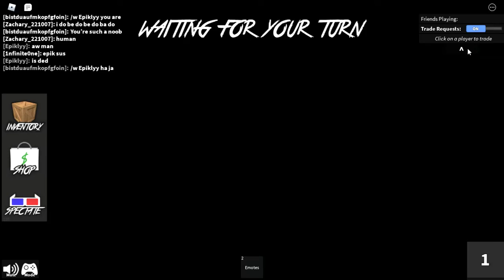me and the bois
me and the bois play murder mystery